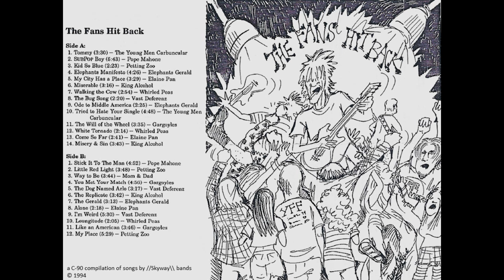"Elephants Manifesto" by Elephants Gerald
With bonus added audio intro that was included on said comp.